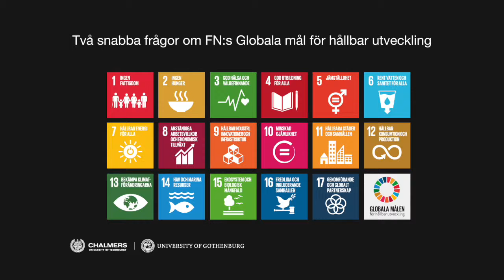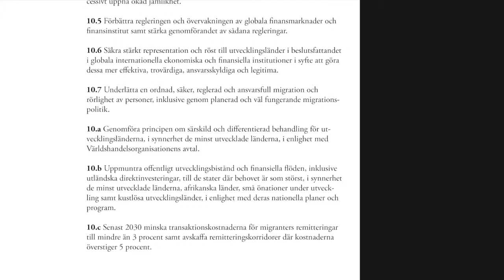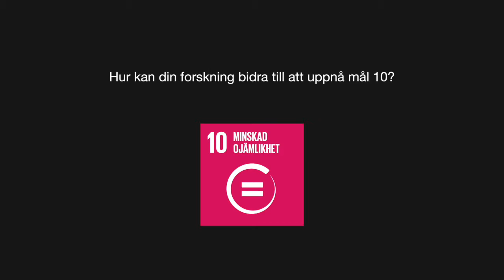FN:s Globala mål för hållbar utveckling - Mål 10: Minskad ojämlikhet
Bengt Brülde, Professor i praktisk filosofi, Institutionen för filosofi, lingvistik och vetenskapsteori, Göteborgs universitet, ger perspektiv på mål 10 utifrån sin forskning.

Inspelad vid FLoV, Göteborg, 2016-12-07